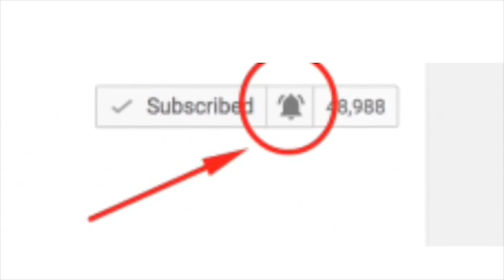Nightly Routine For A G❗️❗️ Ya Digg